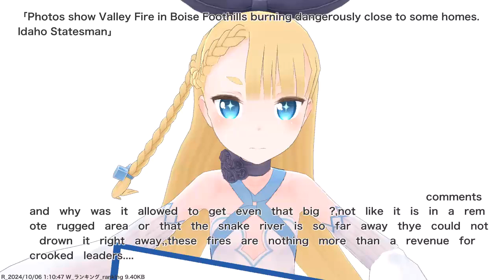Photos show Valley Fire in Boise Foothills burning dangerously close to some homes. Idaho...